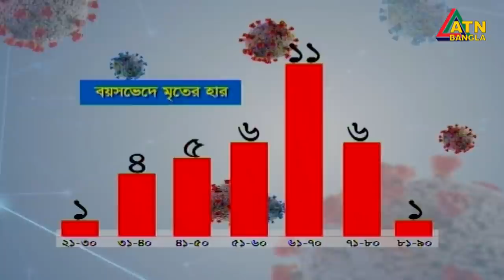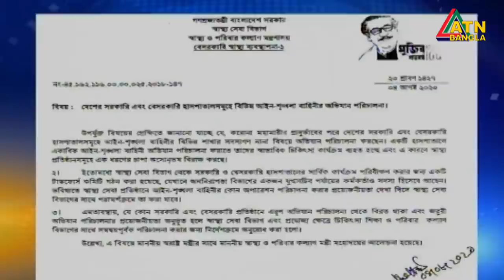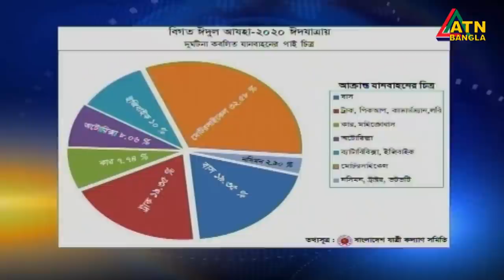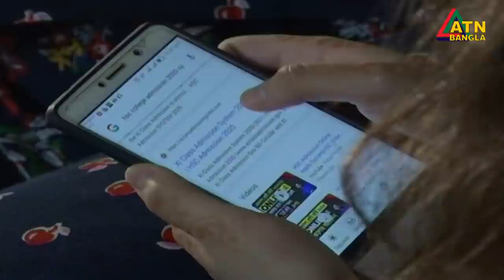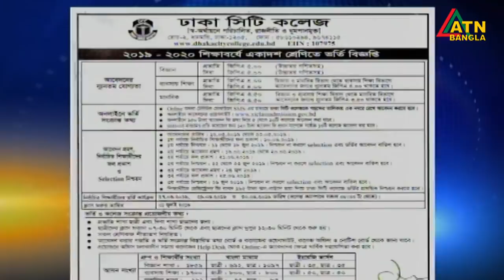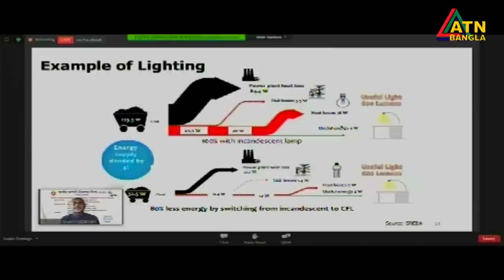এটিএন বাংলা রাত ১০টার সংবাদ । 09.08.2020 | ATN Bangla 10 PM News